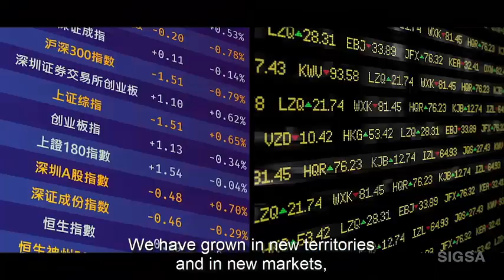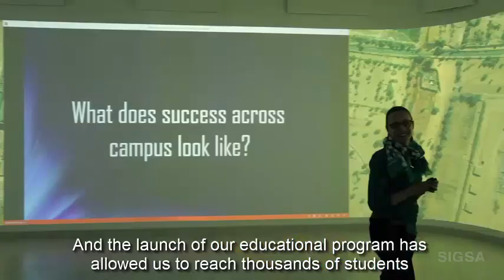Thank you 2020! (English Version)